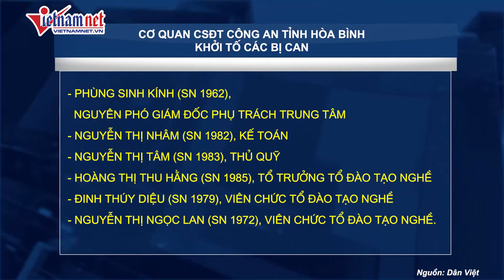Khởi tố, bắt giam cặp vợ chồng hành hạ cô gái 22 tuổi gãy 8 xương sườn như thời trung cổ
Cơ quan CSĐT Công an TP Thủ Đức, TP.HCM vừa khởi tố bị can, thi hành lệnh bắt tạm giam đối với Nguyễn Thanh Đức (41 tuổi) và vợ là Nguyễn Thị Thu Vân (35 tuổi, cùng quê tỉnh Khánh Hoà) về tội “Hành hạ người khác”. Nạn nhân là chị P.T.T.H. (22 tuổi, quê tỉnh Phú Yên). Được biết, vhị P.T.T.H. được người thân gửi từ quê vào sinh sống tại một căn nhà ở TP Thủ Đức, cô gái 22 tuổi bị cặp vợ chồng giam lỏng, đánh đập nhiều ngày.